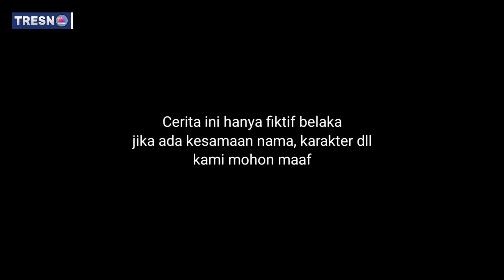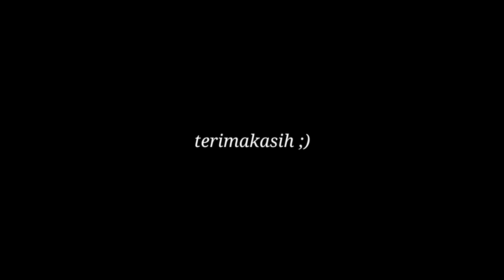Lakine sira Demenane kita | film pendek indramayu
Nutuip rasa - Devi manual